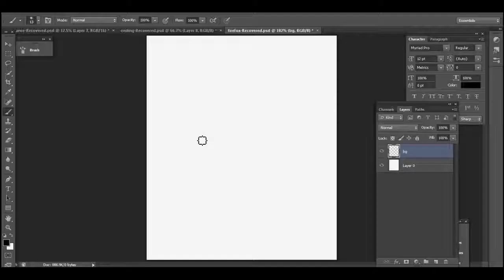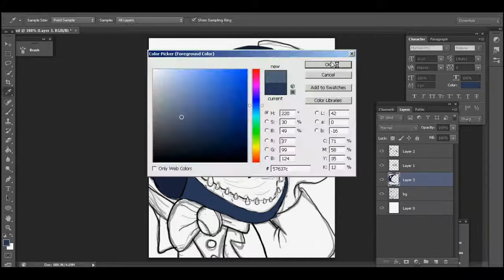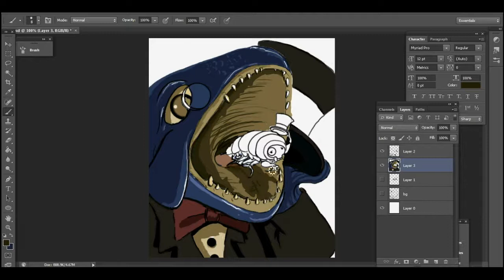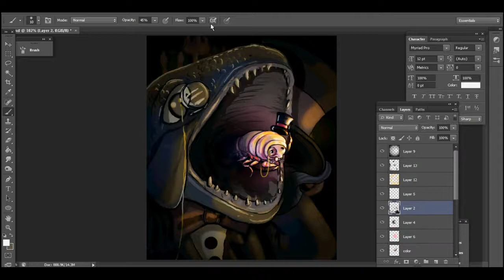Creature Feature #33: Polite Parasite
I can't tell if this one is cute or horrifying... Perhaps ...both?

Follow Creature Feature on facebook for sneak peeks and updates you won't find anywhere else!